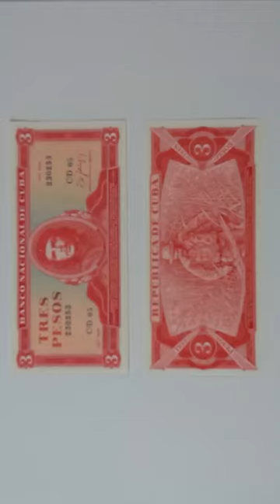Che Guevara 1988 Cuba 3 Peso Authentic Cuban Money